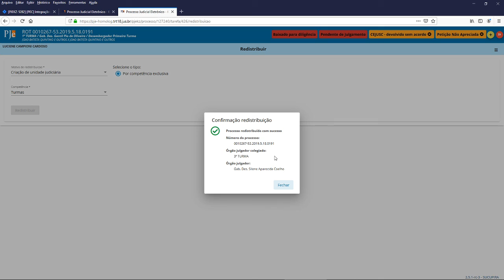PJe 2.5 Redistribuir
Vídeo com as novidades do PJe 2.5.
Autoria: TRT 18ª Região